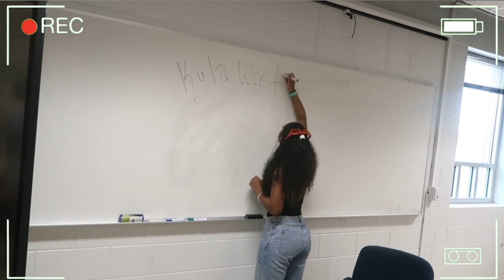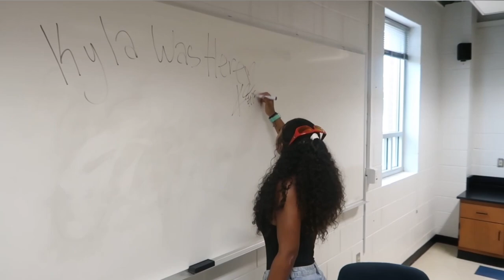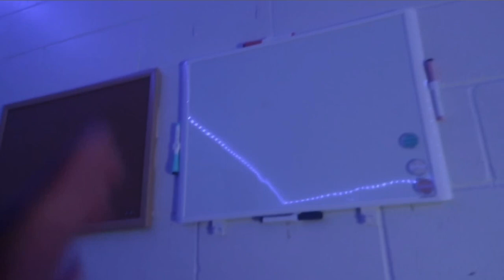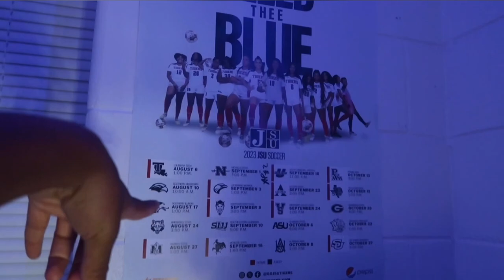First Day of College | Photoshoot | Room Tour | Jackson State University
See I’m being more consistent lol, honestly I’m super excited and can’t wait for what’s in store. I really hope you guys enjoyed the video !!!

~ Socials ~